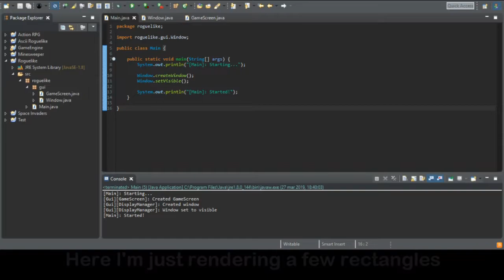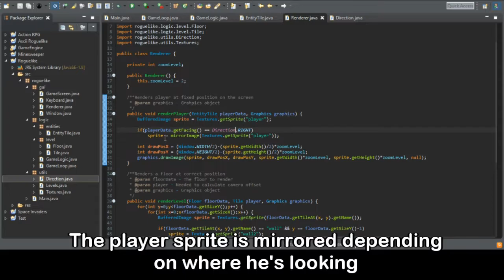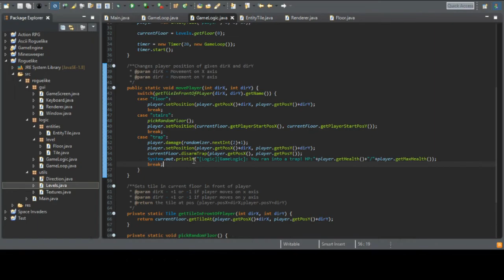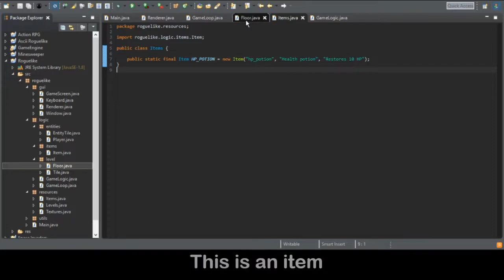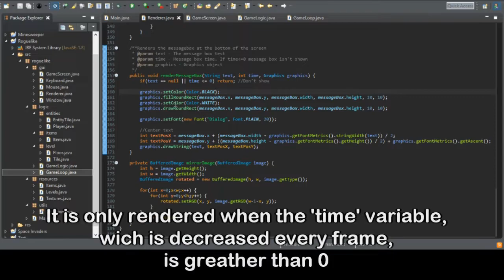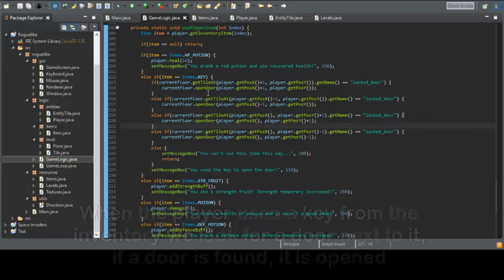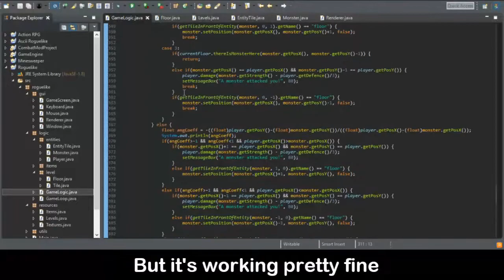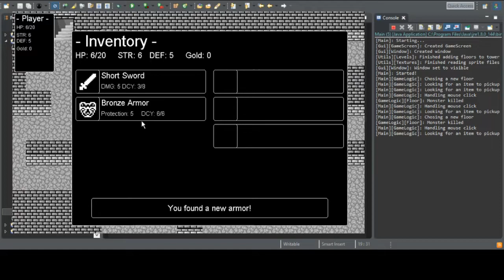Creating a Roguelike game in Java Swing | Small Games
In this video I show step by step how I created this Roguelike game in Java using Swing library. A Roguelike is a game where the player has to explore a randomly generated dungeon and survive for as long as he can. Maybe somebody will like it?